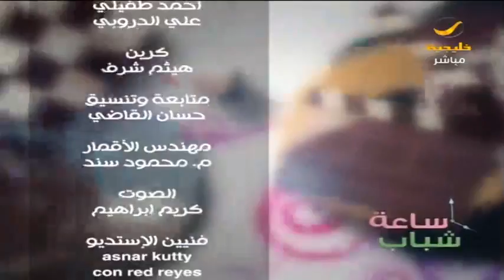طرب وسلطنة .. إبداع الفنان الشاب نواف الجبرتي في ساعة شباب